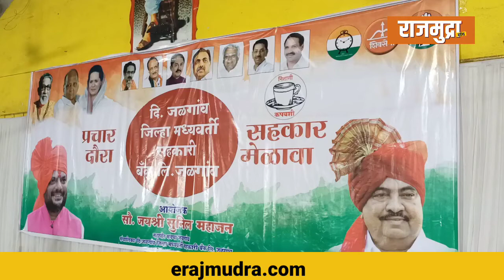महाविकास आघाडीच्या सहकार पॅनलच्या मेळाव्यातील काही महत्वाची क्षणचित्रे..